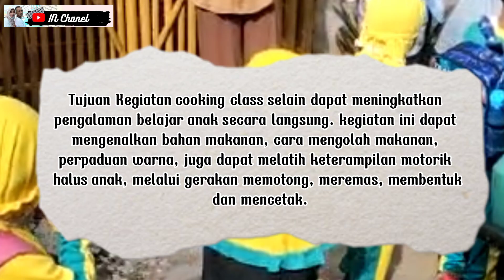KEGIATAN PAUD ALAMANDA XI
PAUD ALAMANDA XI
Alamat : Jalan Langkap GUMILIR Cilacap Utara